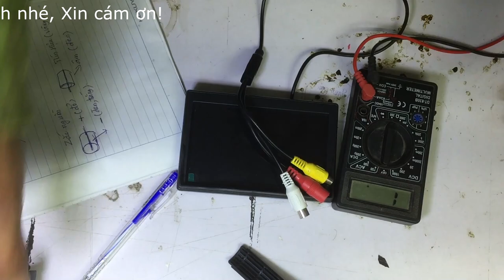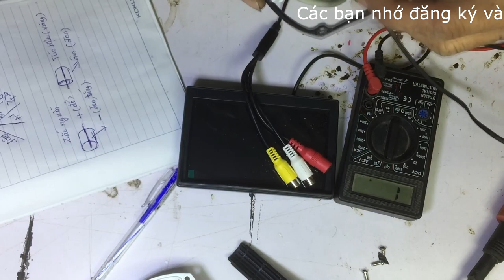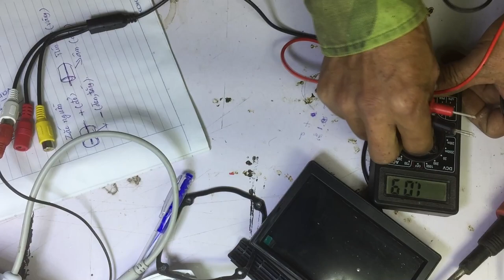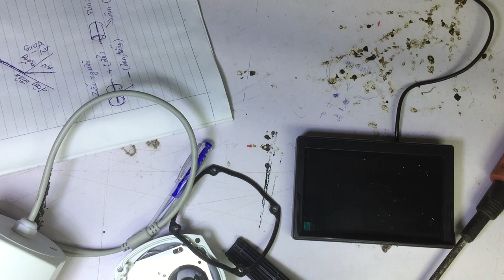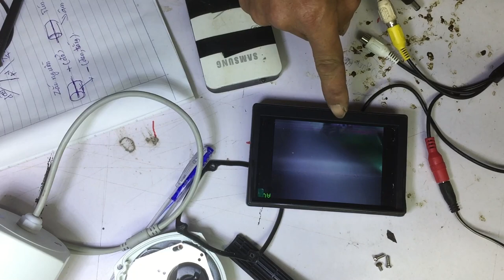Chi tiết đấu nối đường điện khi chế Cam soi đêm hồng ngoại